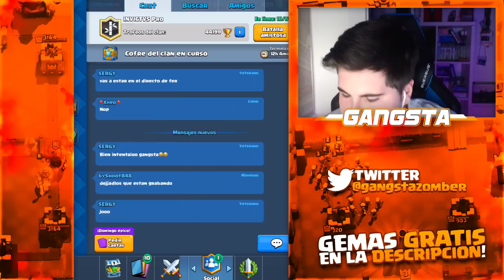¡¡YOUTUBER NOOB (2100 COPAS) VS YOUTUBER PRO (4500 COPAS) EN CLASH ROYALE!! GANGSTA VS XHEO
Esto es lo que pasa cuando un noob (arena 7) se enfrenta contra un pro (arena legendaria con 4500 copas).